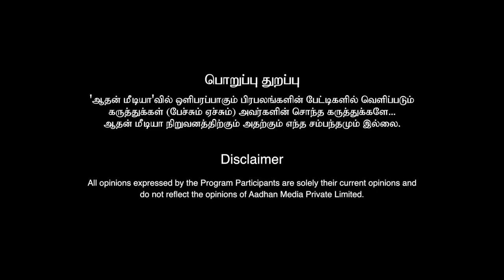காந்தியம் எல்லா காலத்திற்கும் தேவை | சமஸ், எழுத்தாளர் | மகாத்மா காந்தி | Aadhan Tamil